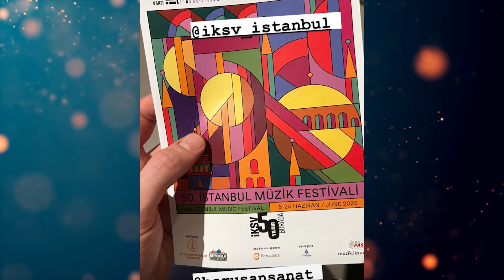kerem has gone to the 50th anniversary festival of Turkish music! New hande video arrived!